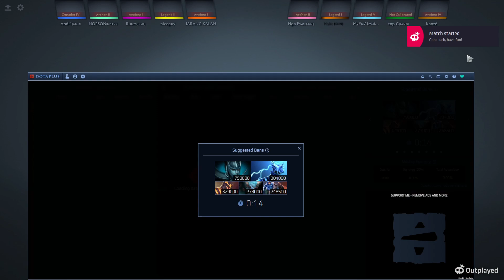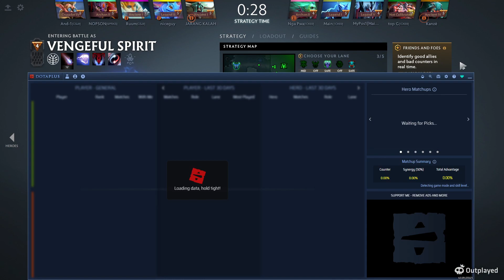Projeful Spirit | [full game]